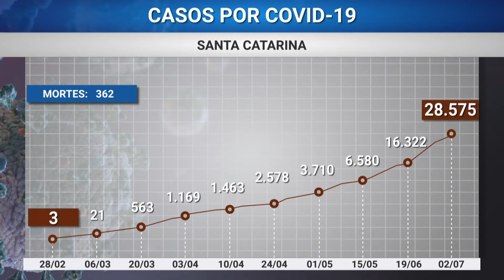28.575 casos de COVID-19 em Santa Catarina | SBT News (02/07/20)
15 mortes em apenas um dia.